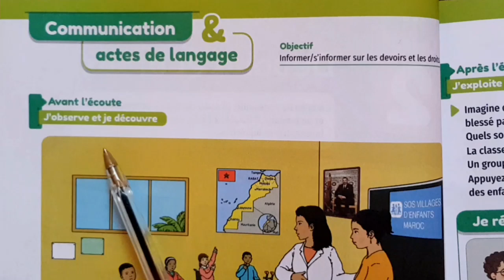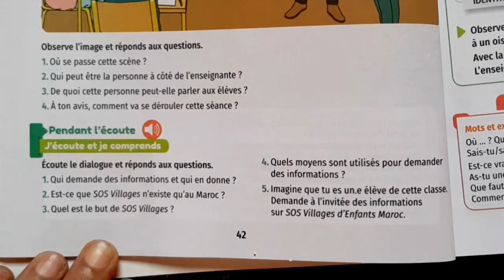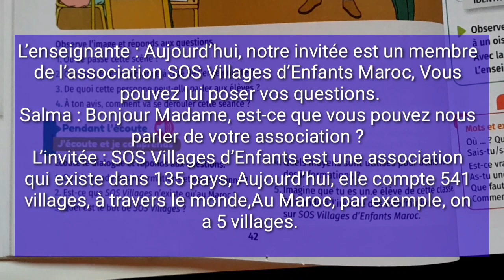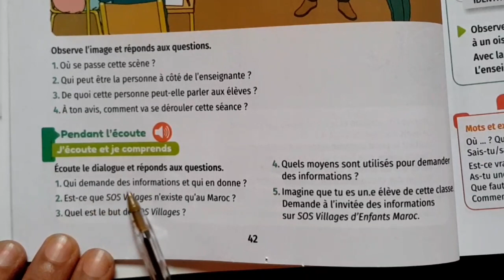mes apprentissages en français 5 p 42✍️acte de langage✍️2022